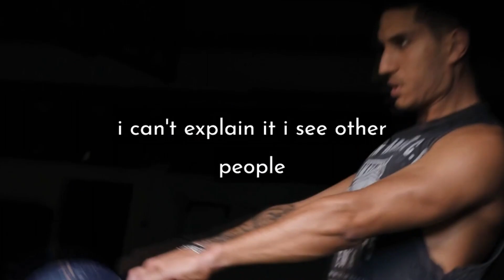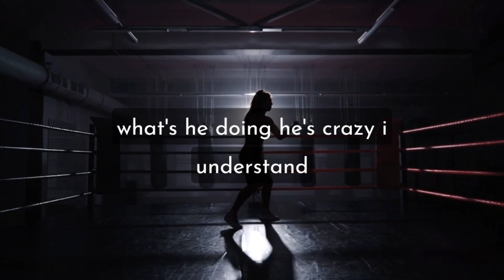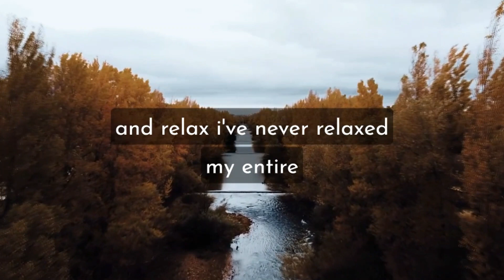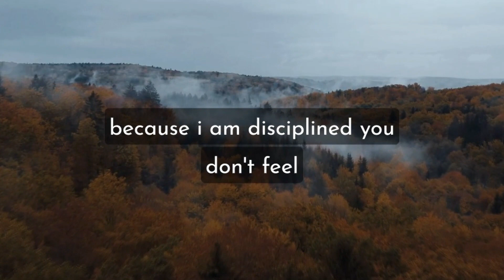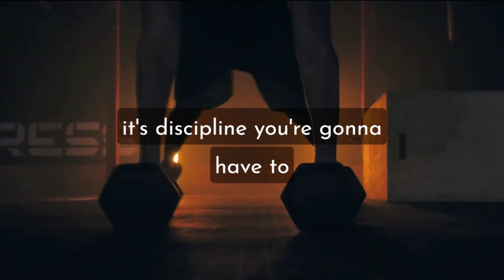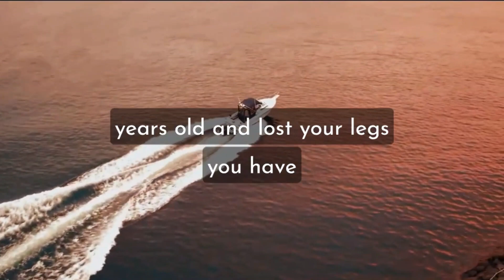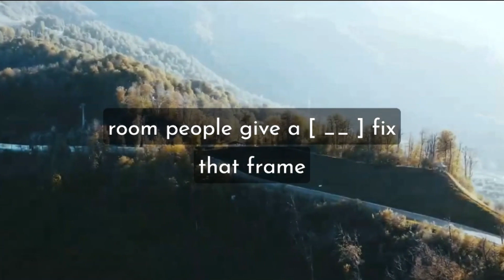Andrew Tate Motivational Speech Will Change Your Life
This video is a compilation of Andrew Tate's best motivational advices, videos and tips. Watch this in the morning and get instant motivation to get money, get rich, get powerful, get strong and to conquer the entire planet.

Andrew Tate Motivational Speech From The Most Googled Person,

Section 107 of the Copyright Act provides the statutory framework for determining whether something is a fair use and identifies certain types of uses—such as criticism, comment, news reporting, teaching, scholarship, and research—as examples of activities that may qualify as fair use.